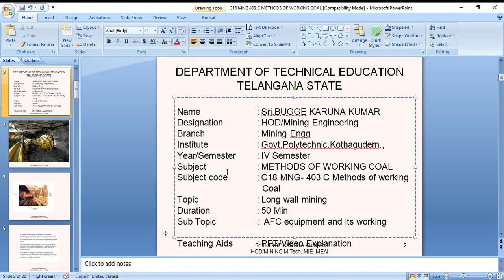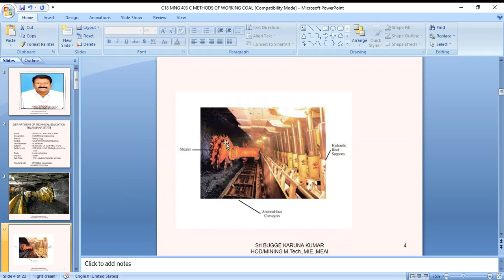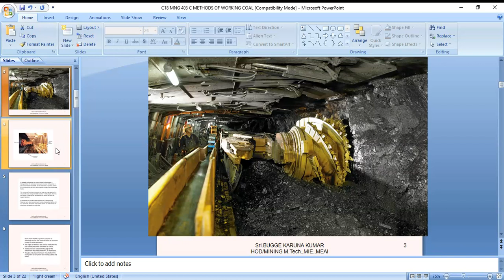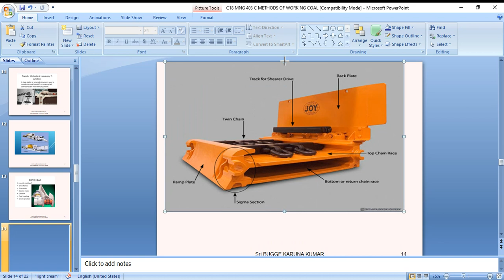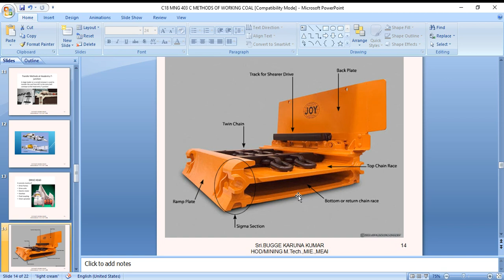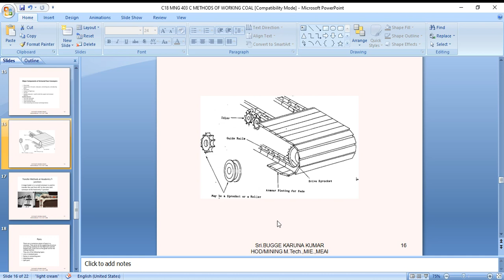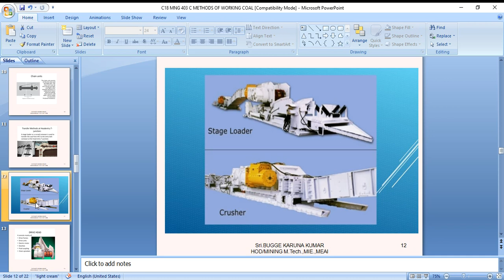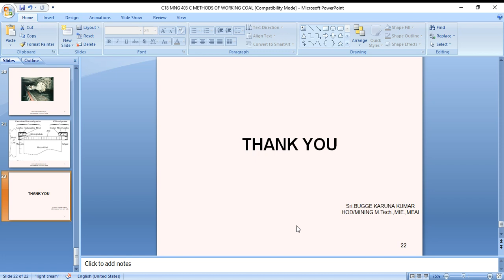AFC Equipment and its working